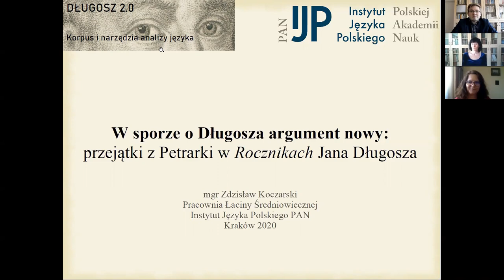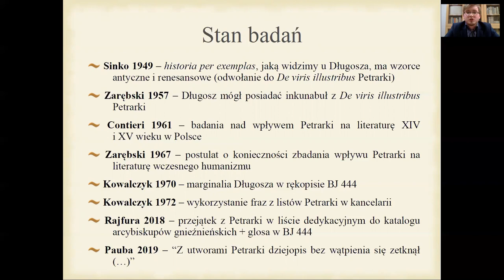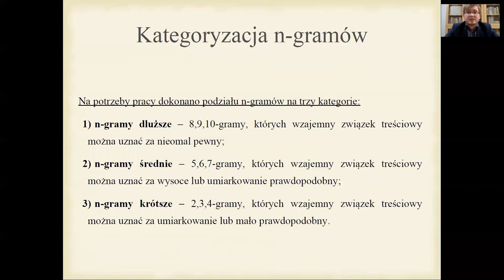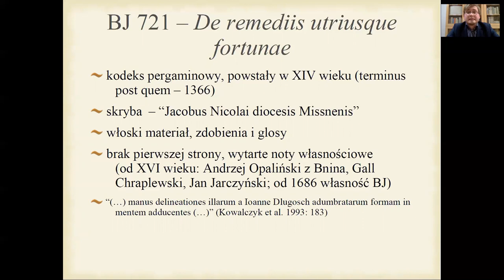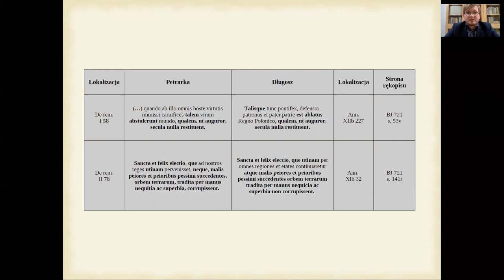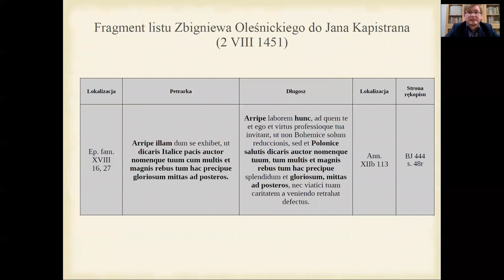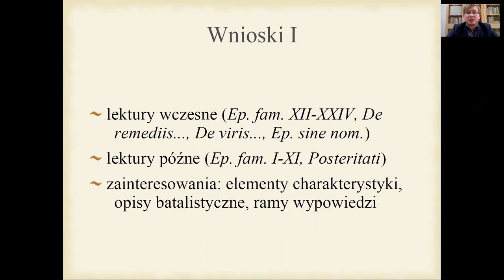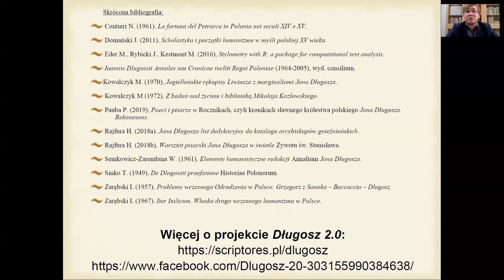Hortus Deliciarum. Zdzisław Koczarski. Długosz a Petrarka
"W sporze o Długosza argument nowy: przejątki z Petrarki w 'Rocznikach' Jana Długosza"

       Niniejsze wystąpienie ma na celu prezentację kwestii lektury oraz wykorzystania dzieł Francesca Petrarki w Rocznikach Jana Długosza. Oparte na komputerowej analizie porównawczej i metodach filologicznych badania pozwoliły wyłonić ponad osiemdziesiąt dosłownych cytatów, które zostały przejęte przez polskiego kronikarza z utworów włoskiego humanisty. Pochodzą one z 'De remediis utriusque fortunae', 'De viris illustribus', 'Epistolae familiares', 'Epistolae sine nomine' oraz listu zatutułowanego 'Posteritati'. Analizie zostały także poddane wykorzystane przez Długosza kodeksy rękopiśmienne zawierające te dzieła oraz obecne w nich marginalia historyka. Na podstawie powyższych obserwacji autor wyciąga wnioski o czasie lektury dzieł, sposobie pozyskiwania i wykorzystywania przejątków oraz zainteresowaniach czytelniczych kronikarza. Na koniec proponuje hipotezę kartoteki, która może stanowić odpowiedź na pytanie o metody pracy Długosza ze źródłami literackimi, oraz przedstawia listę koniecznych do zbadania, a dotychczas nieznanych źródeł literackich Roczników.

        Zdzisław Koczarski - absolwent filologii klasycznej na Uniwersytecie Wrocławskim, lektor języka łacińskiego na Uniwersytecie przyrodniczym we Wrocławiu oraz dokumentalista w projekcie Długosz 2.0. Korpus i narzędzia analizy języka, realizowanym w Pracowni Łaciny Średniowiecznej Instytutu Języka Polskiego PAN.
 Uczestnik ogólnopolskich studenckich oraz naukowych konferencji mediewistycznych (np. Sesji Mediewistycznych w Krakowie czy konferencji naukowej Inter Prussiam et Masoviam w Muzeum Bitwy pod Grunwaldem w Stębarku). Spektrum jego zainteresowań stanowi literatura średniowieczna, w szczególności okresu krucjat, oraz językoznawstwo i dydaktyka języka łacińskiego.
 Pod opieką naukową dr. hab. Michała Rzepieli, prof. IJP PAN, pisze pracę doktorską pt. Leksykalne wykładniki modalności epistemicznej w "Rocznikach" Jana Długosza. W projekcie Długosz 2.0 zajmuje się również poszukiwaniem źródeł i inspiracji literackich oraz językowych polskiego historiografa.